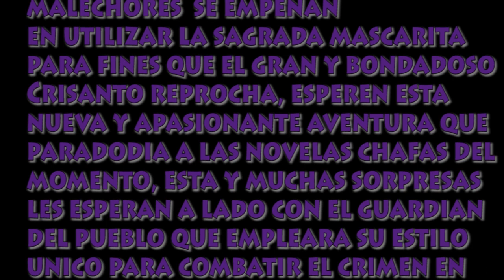Avance Mirada de Luchador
En esta ocasión les traemos un pequeño avance de la siguiente crisantoaventura, la cual se centra en la relación de Crisanto Ramiro Antonio con Veronica Alejandra Isabel, una historia de pasión, traición y humos que hace parodia a las novelas chafas que están de moda, esta y otras aventuras están apunto de comenzar en su canal favorito de Youtube "Pulketearte"